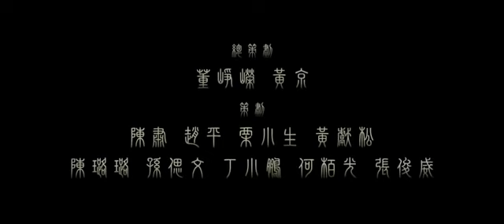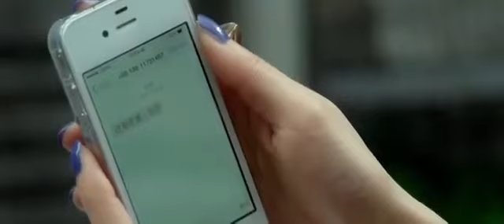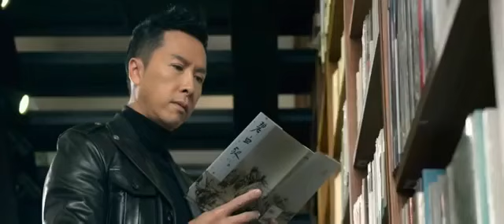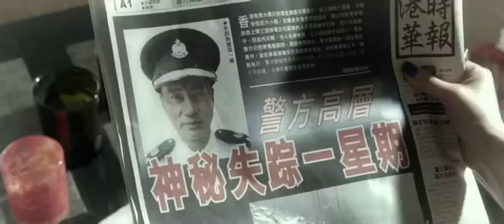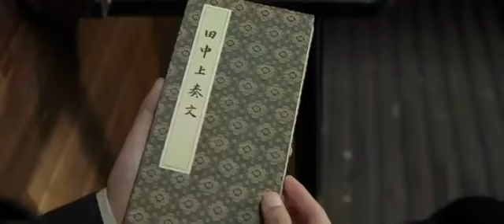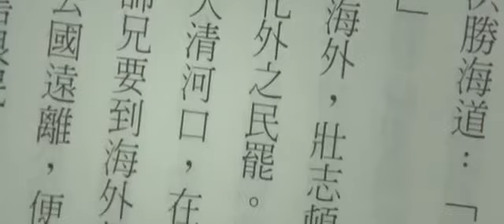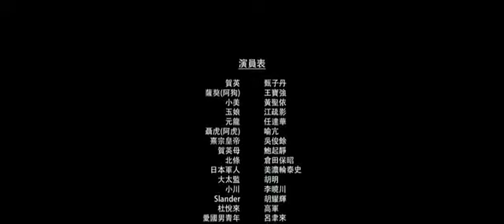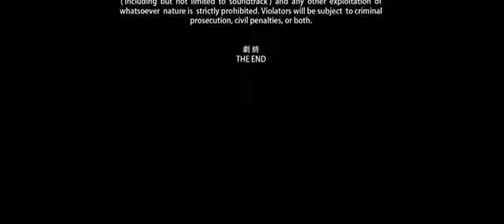Dnon melhor filme de ação de 2019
Dnon.a filmes